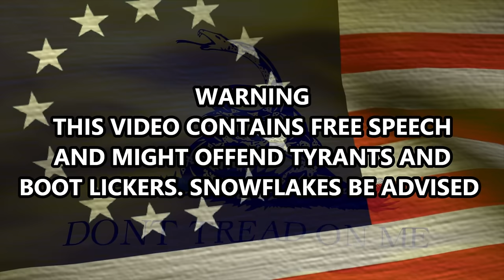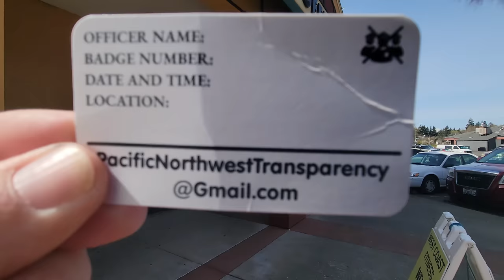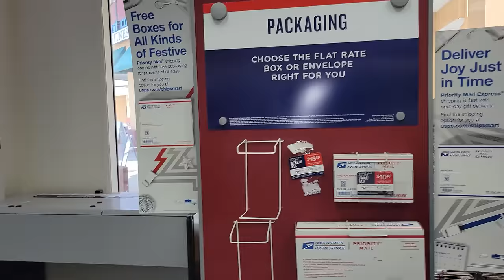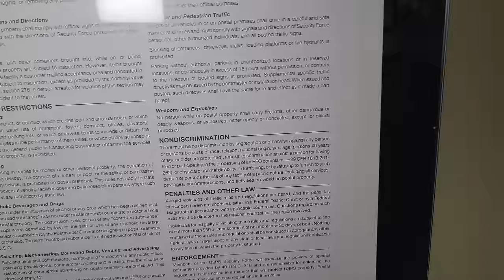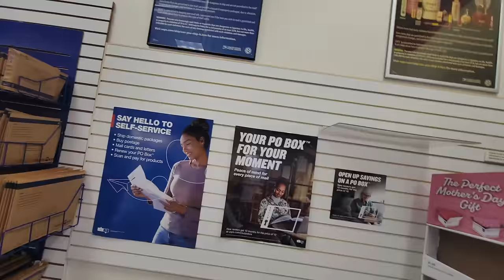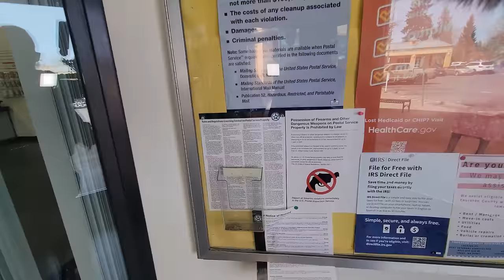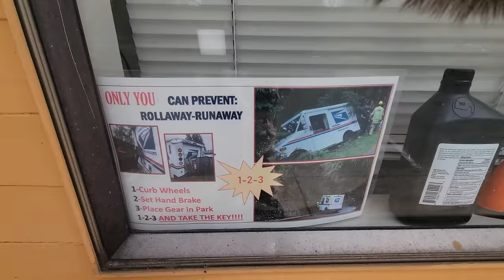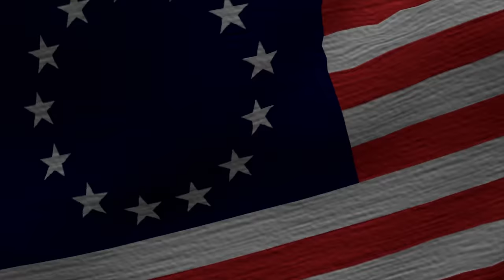Melting Snowflakes At USPS Revisit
-LACEY POST OFFICE-
5815 Lacey Blvd SE, Lacey, WA 98503
Toll-Free: 1-800-Ask-USPS® (275-8777

- Camera Cage
- AC Adapter Camera Charger Kit
- INIU Portable Charger 20000mAh

- Insta360 X3
- Insta360 X3 and DJI Mic 1 System
- Insta360 Quick Release Mount
- Insta360 X3 Mic Adapter
- Insta360 X3 Battery
- Insta360 GPS Action Remote
- Insta360 Bullet Time Cable
- Insta360 Hard Carrying Case
- Insta360 X3 Lens Guard

- Rode Video Mic NTG
- MOVO Shotgun Mic
- DJI DJI Mic 2TX+1RX +Charging Case
- Wireless Interview Microphone Adapter

- ULANZI BG-3 10000mAh Power Stick
- ULANZI Aluminum Tripod Portable Projector Camera Camcorder Mount
- ULANZI PT-3 Triple Cold Shoe Mounts
- ULANZI Ball Head with Claw ULANZI Ball Head with Claw
- ULANZI VL49 2000mAh LED Video Light
- ULANZI Aluminum Camera Camcorder Mount
- ULANZI Smartphone Tripod Mount
- ULANZI Super Clamp Ball Head Mount
- ULANZI L2 Bi-Color COB Video Light
- ULANZI Camera Mini Flexible Stand

- DJI Osmo Mobile 6 Gimbal Stabilizer
- Osmo Mobile 6 Case
- SmallRig Mini Magic Arm with Ball Head

- BOBLOV X2 M5 Body Camera

- SAMSUNG SSD T7
- SanDisk 512GB Extreme PRO
- SanDisk 256GB Extreme microSD
- PNY 128GB EliteX-PRO60

- ASUS Zenbook Pro 14 Duo 14.5” 16:10
- Sceptre 34-Inch Curved Ultrawide WQHD
- 10-in-1 USB-C Hub with SSD
- Shargeek USB C Charger 100W
- Anker Thunderbolt 4 Cable
- HDMI 2.1 Certified Cable

constitutional awareness.